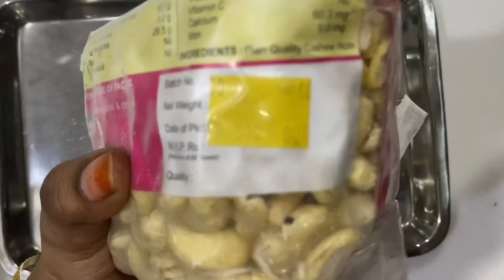Cashew Goa famous | Don't Buy alert | goa cashew review😡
Please don't sell like this quality